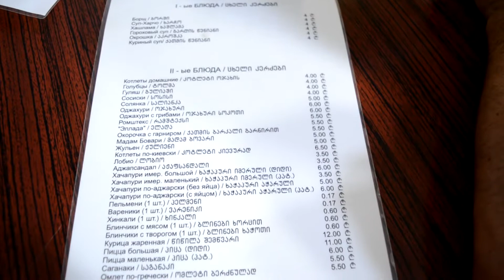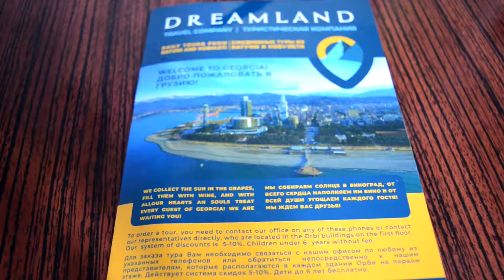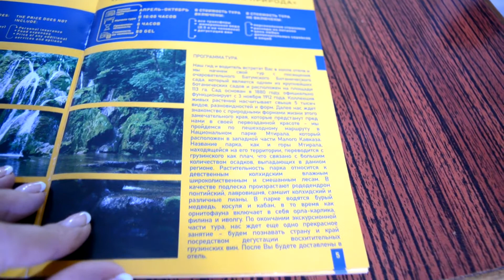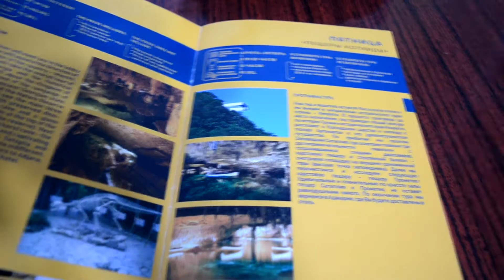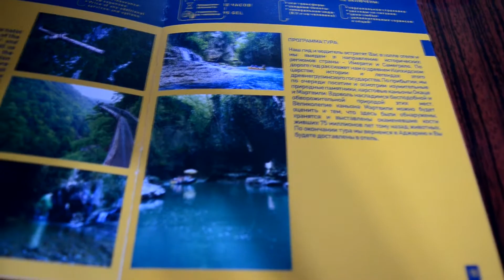Цены в кафе Батуми 2019 ( ЧЕК 6 $). Цены на экскурсии в Батуми 2019.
Для регистрации партнёров, готовых строить свою структуру в компании и зарабатывать намного больше, обращайтесь в личку для самостоятельной регистрации в структуре Greenway
Для зарегистрированных партнеров нашей структуры обучение и общение производится в конференции ZOOM Пассивный доход в интернете 30% в месяц от инвестирования. Проверено временем Сайт для покупок №1
Огромное спасибо за помощь каналу ЯД: 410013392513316
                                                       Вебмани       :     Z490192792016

Цены в кафе Батуми 2019. Цены на экскурсии в Батуми 2019.